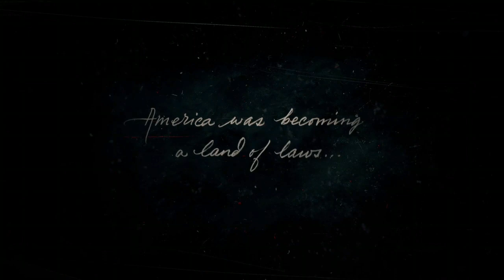Red Dead Redemption 2 Episode 1: Snowblind